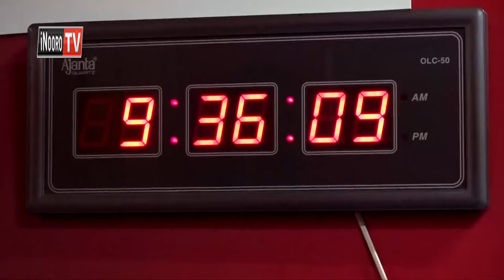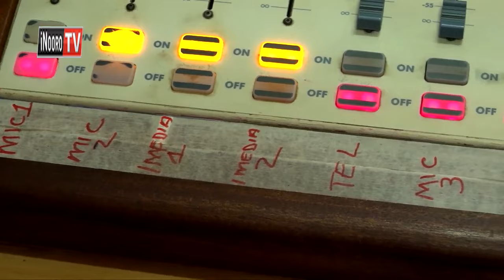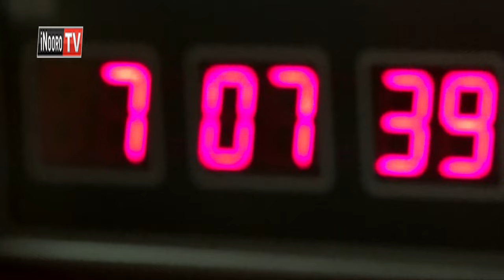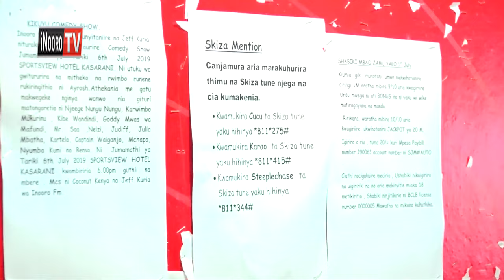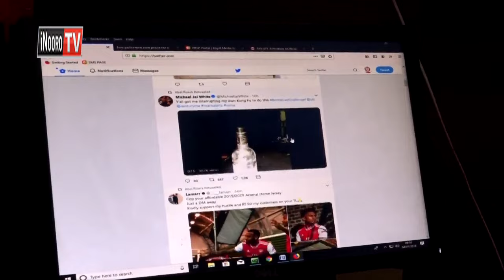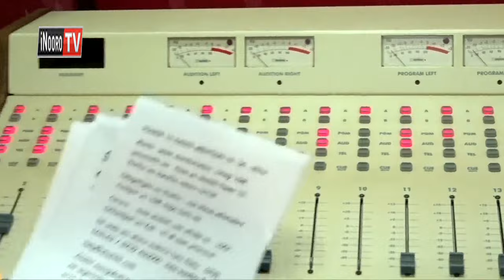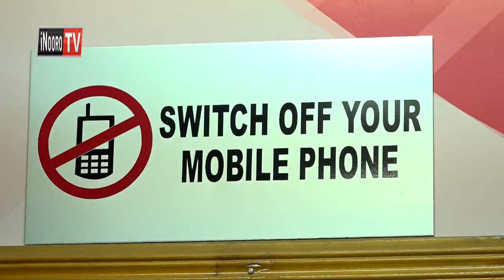Hihi niui uria umemerekia utabanagio radio-ini?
Gikundi kinene kia akenya mamenyithagio uhoro ni radio ukiringithania na ngatheti kana tv. Inooro FM niiriga gutugwo niundu wa tabarira ciayo njega.Tugukumenyithia uria wira wa umemerekia urutagwo na tugukuonia makinya macio thiini wa gibindi kia hagaria.